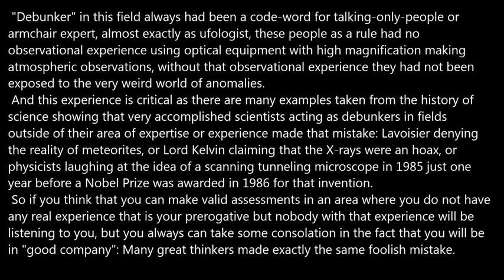Debunkers.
Key steps for systematically observing anomalies:
1- Infrared spotting.
2- The use of very high optical magnification able to resolve distant object details.
3- Direct signaling to the anomalies spotted. Anomalies will change behaviour and body geometry in response to "smart" signals.

These are some frequently observed anomalous properties:

1- A flying object with a rigid tether in any direction.

2- Any object with Variable surface "topology": like for example from a "0" to a "5", then that is anomalous.

3- An elongated object that moves without tumbling.

4- Any object that responded to direct signals by flaring.

5- Any object that released secondary objects or split in multiple parts and then these objects/parts continue to move autonomously.